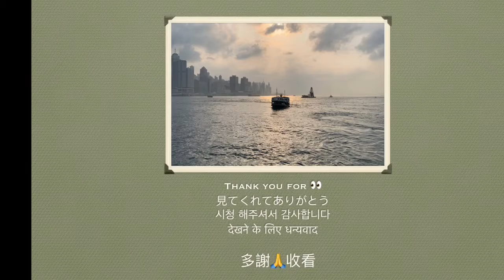廃棄物の利用Reuse plastic bottle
廢棄膠瓶之利用